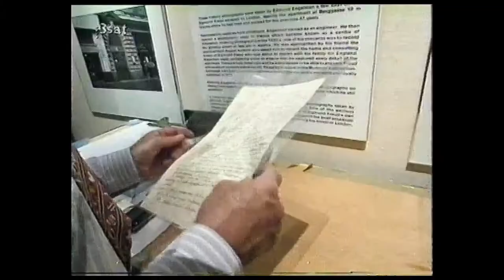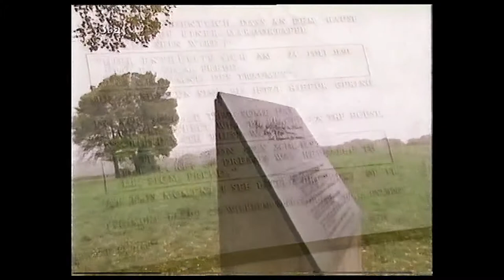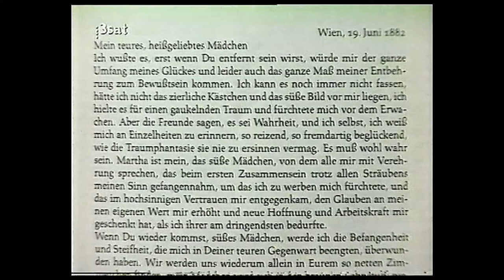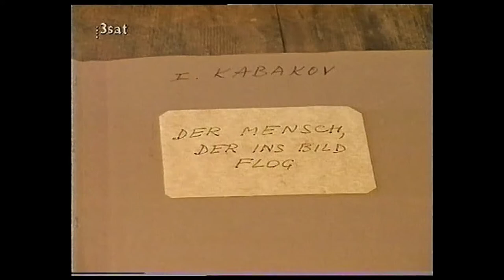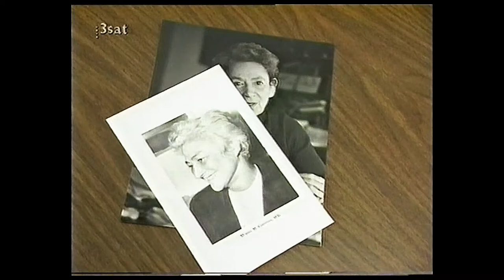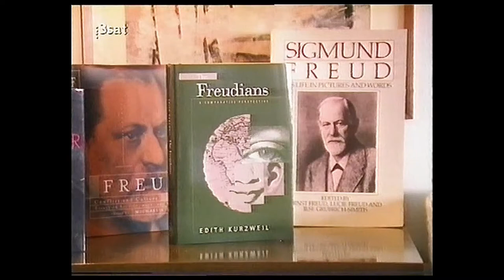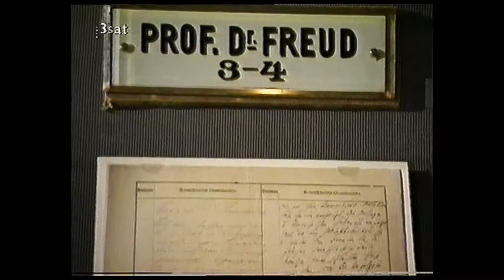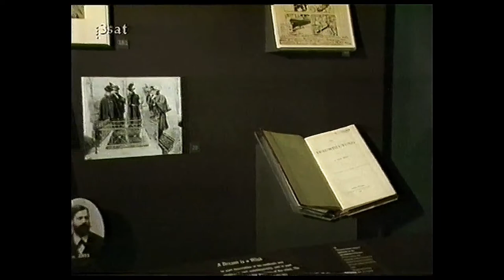Eine Couch auf Reisen: Ausstellung Freud - Kultur und Konflikt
Ein Film von Koschka Hetzer-Molden,AUT 1999.Mitwirkende:Peter Gay (Historiker & Freud-Biograph),Leon Hoffman (Psychoanalytiker),Harald Leupold-Löwenthal (Psychoanalytiker),Steven Marcus (Literaturwissenschafter),Woody Allen (Filmregisseur),Bernardo Bertolucci (Filmregisseur),Andrea Sabbadini (Psychoanalytiker),Carl Schorske (Kulturhistoriker),Inge Scholz-Strasser (Direktorin Sigmund-Freud-Museum Wien 1996 bis 2013),Josph Kosuth (Konzeptkünstler),Hanna Segal (Psychoanalytikerin),Walter E. Freud (Freud-Enkel),Nellie L. Thompson (Historikerin & Psychoanalytikerin),Edith Kurzweil (Soziologin),Peter Neubauer (Psychoanalytiker),John F. Kafka (Psychoanalytiker).